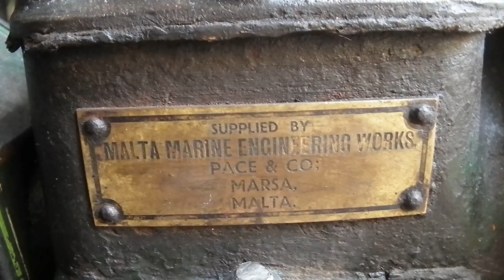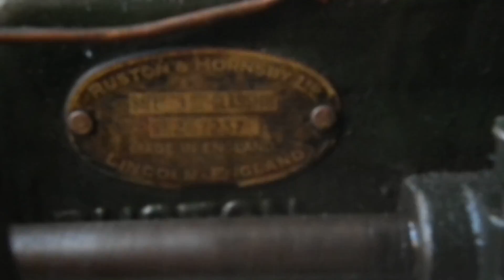Ruston & Hornsby 1HR - Start up procedure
Start up and where to check and oil a Ruston & Hornsby 1HR. This engine was shipped New from Lincoln to Malta in 4th May 1949. Its 5.5HP @550RPM. This is the smallest Horizontal diesel engine Rsuton made.

Some more work has to be done such a painting the trolley black  and make a fuel tank to the engine. This engine is going to remain oil raggyjob, its not going to be painted.
BTW that clicking sound are the governor weights because the engine is running slow and there is not enough central fugal force.